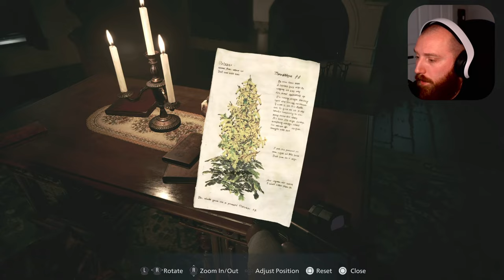Resident Evil 8 | Part 6 | IVE NEVER BEEN MORE AFRAID